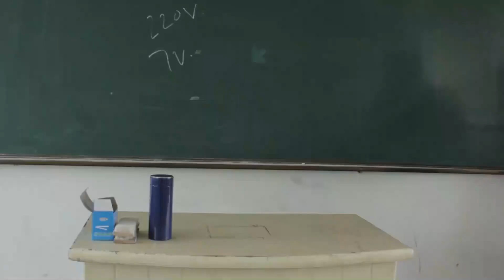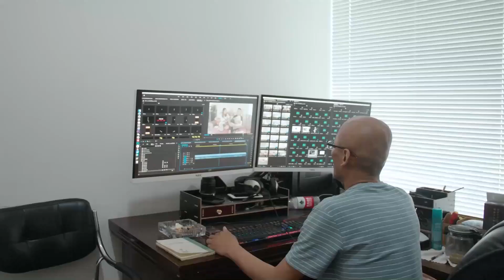【二平說】董事長豪爽買別墅，多虧了銷售員的好口才，真長學識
0:00 一套普通民房都可以說的如此高雅，口才太棒了
2:54 小伙帶女友去吃飯，沒想女友太難伺候，小伙直接一拳打出車
4:05 學生給老師送水杯，老師知道後，做出的舉動讓人落淚
6:41 這是我見過最會拍馬屁的員工，簡直是神一樣的配合